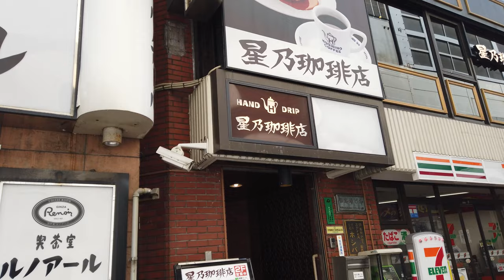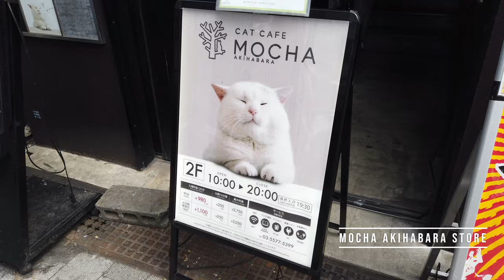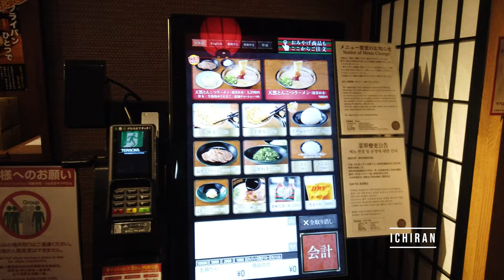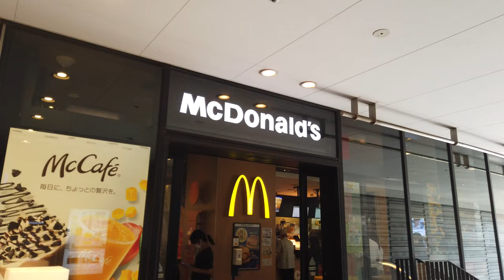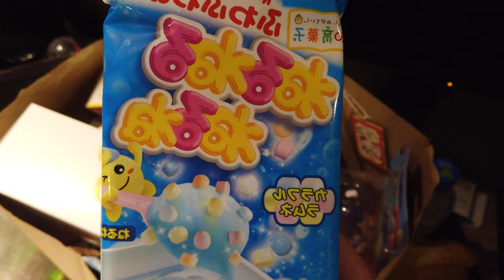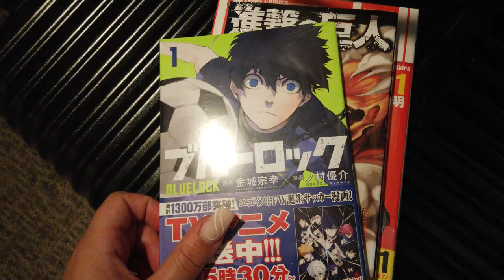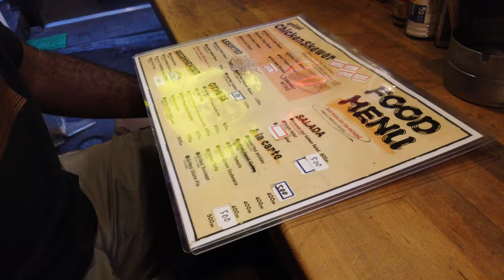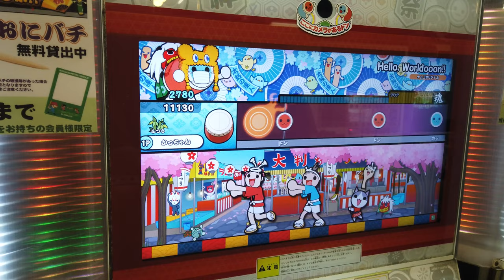TOKYO HAS MY HEART | Team Labs, Omoide Yokocho, Tokyo Skytree | Tokyo Vlog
Come along on our journey through Japan, in the busy city of Tokyo

◒ Locations:
GINZA
𝘈 𝘏𝘢𝘱𝘱𝘺 𝘗𝘢𝘯𝘤𝘢𝘬𝘦
𝘎𝘪𝘯𝘻𝘢 (𝘚𝘩𝘰𝘱𝘱𝘪𝘯𝘨)
𝘎𝘪𝘯𝘻𝘢 𝘓𝘪𝘰𝘯 𝘉𝘶𝘪𝘭𝘥𝘪𝘯𝘨

HIBIYA
𝘛𝘰𝘬𝘺𝘰 𝘔𝘪𝘥𝘵𝘰𝘸𝘯 𝘏𝘪𝘣𝘪𝘺𝘢

KANDA
𝘚𝘰𝘵𝘦𝘵𝘴𝘶 𝘍𝘳𝘦𝘴𝘢 𝘐𝘯𝘯
𝘏𝘰𝘴𝘩𝘪𝘯𝘰 𝘊𝘰𝘧𝘧𝘦𝘦
𝘉𝘢𝘳 𝘒𝘈𝘕𝘣𝘦𝘦
7-𝘌𝘭𝘦𝘷𝘦𝘯
𝘒𝘢𝘵𝘴𝘶𝘰
𝘉𝘢𝘳 𝘔𝘢𝘵𝘴𝘶

SHIBUYA
𝘋𝘪𝘴𝘬 𝘜𝘯𝘪𝘰𝘯
𝘚𝘩𝘪𝘣𝘶𝘺𝘢 𝘚𝘤𝘳𝘢𝘮𝘣𝘭𝘦

SHIJO-MAE
𝘛𝘦𝘢𝘮𝘓𝘢𝘣 𝘗𝘭𝘢𝘯𝘦𝘵𝘴

SHIMBASHI
𝘐𝘤𝘩𝘪𝘳𝘢𝘯

SHINJUKU
𝘚𝘩𝘪𝘯𝘫𝘶𝘬𝘶 𝘉𝘢𝘵𝘵𝘪𝘯𝘨 𝘊𝘦𝘯𝘵𝘦𝘳
𝘖𝘮𝘰𝘪𝘥𝘦 𝘠𝘰𝘬𝘰𝘤𝘩𝘰

TAWARAMACHI
𝘙𝘖𝘟 𝘋𝘰𝘮𝘦
𝘈.𝘚.𝘈.𝘉 𝘉𝘢𝘳

TOKYO SKYTREE
𝘛𝘰𝘬𝘺𝘰 𝘚𝘬𝘺𝘵𝘳𝘦𝘦
𝘔𝘤𝘋𝘰𝘯𝘢𝘭𝘥'𝘴 𝘚𝘬𝘺𝘵𝘳𝘦𝘦

UENO
𝘉𝘪𝘣𝘪𝘮
𝘌𝘷𝘦𝘳𝘺𝘰𝘯𝘦'𝘚 𝘊𝘢𝘧𝘦
𝘚𝘩𝘢𝘣𝘶𝘴𝘢𝘪
𝘛𝘰𝘬𝘺𝘰 𝘕𝘢𝘵𝘪𝘰𝘯𝘢𝘭 𝘔𝘶𝘴𝘦𝘶𝘮
𝘜𝘦𝘯𝘰 𝘗𝘢𝘳𝘬
𝘜𝘦𝘯𝘰 𝘡𝘰𝘰

YURAKUCHO
𝘛𝘶𝘭𝘭𝘺'𝘴 𝘊𝘰𝘧𝘧𝘦𝘦

◒ Chapters
00:00 Intro
00:31 Day 4/Shabusai
01:18 Day 5/Hoshino Coffee / Ginza / Katsuo
03:29 Day 6/Mocha Cat Cafe / A Happy Pancake / TeamLab Planets/ Ichiran/ Bar Matsu
06:46 Day 7/Tokyo Skytree/ Ginza Lion Building/ 7-Eleven
09:06 Day 8/Tully's Coffee/ Ueno/ Ueno Zoo/ Tokyo National Museum
10:16 Day 9/Rox Dome/ A.S.A.B/
12:07 Day 10/Tully's Coffee/ Shibuya Scramble/ Tokyo Midtown Hibiya/ Omoide Yochoko/ Disk Union/ Shibuya Batting Cages
15:00 Outro

Filmed and Edited by Tara Hunte.